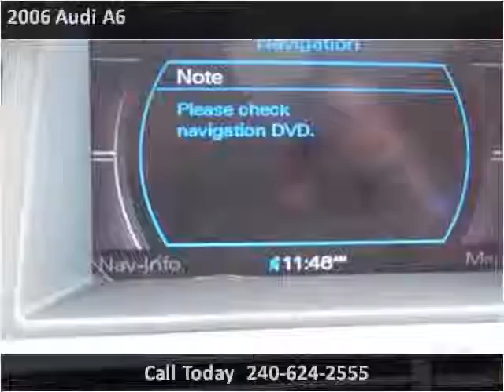2006 Audi A6 Used Cars Laurel MD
This 2006 Audi A6 is available from Amko Auto of Laurel.